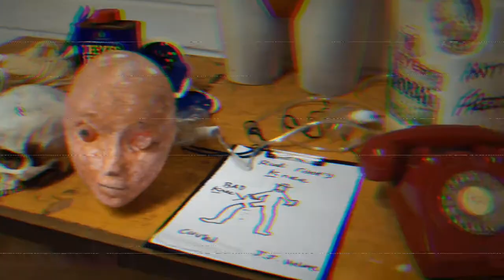Rudi Roots world 2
After my match at strings with JJ Volare, I took a trip to the doctors cos JJ Volare busted my knee.